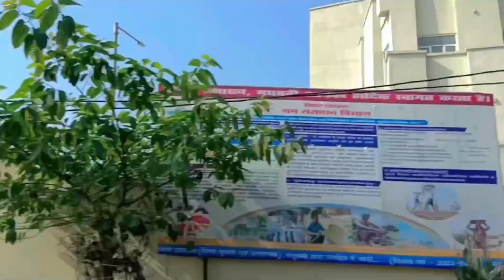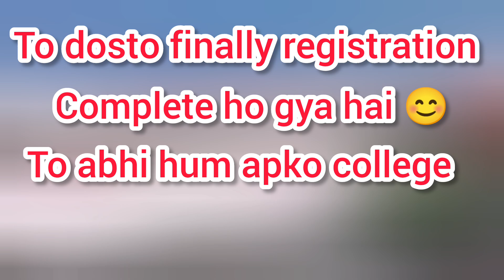RK college registration?? Rk college vlog 😊 [Rk college admission]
Hello friends 🤗
Rk college me registration kaise hota hai. ??
Rk college vlog😊
please support me to be a good vlogger.

Vlog by ‎@Dani_pandit
Dani The vlogger 😎
Vlogger dani 🤗.

College vlog
college life

❣️ Radhe Radhe ❣️